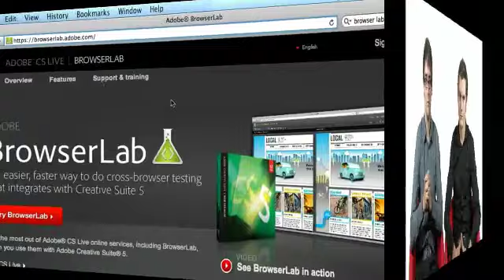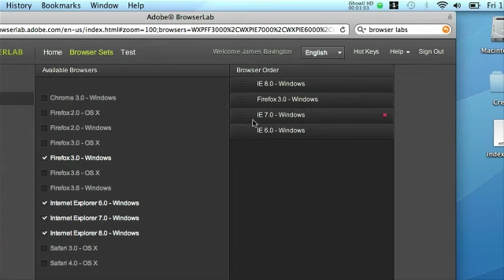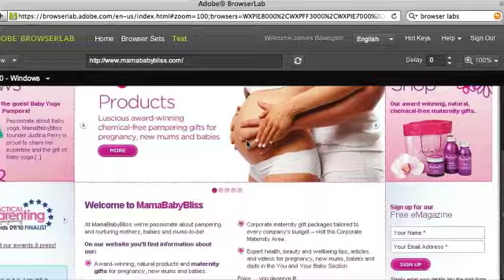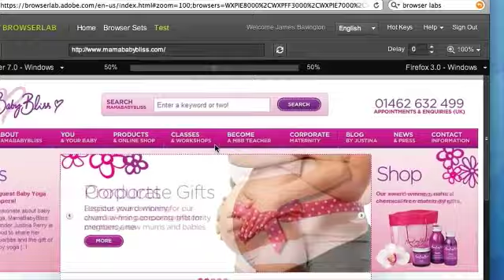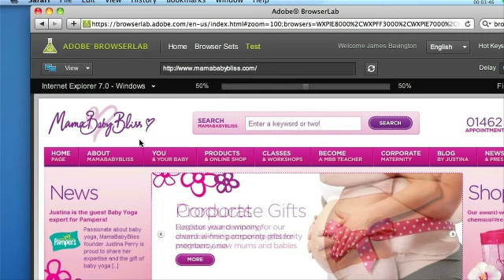Testing Web Designs with Adobe BrowserLab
In this week's web design video blog, Nick and James explore Adobe's new Browserlab service. Browserlab allows web designers and developers to easily test how their website renders on all the major Internet Browsers. You can find the supporting blog post